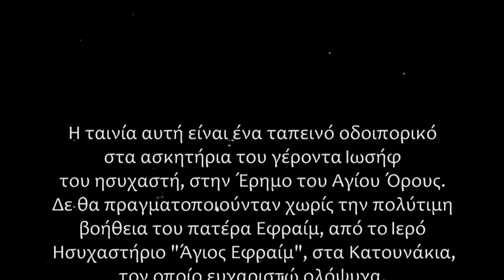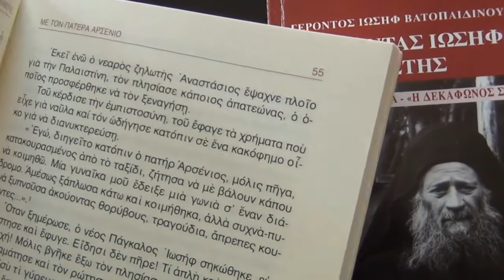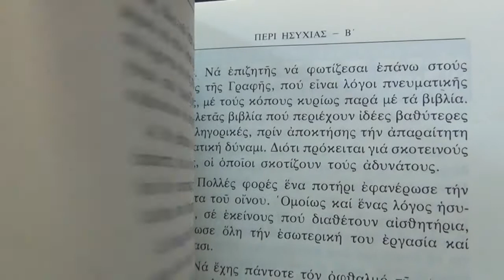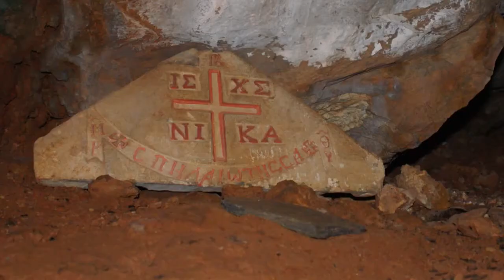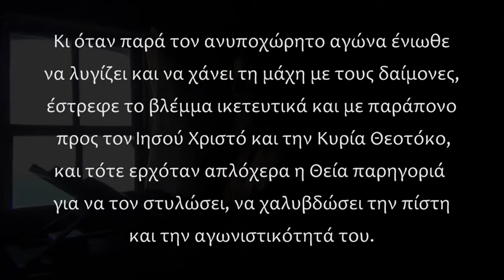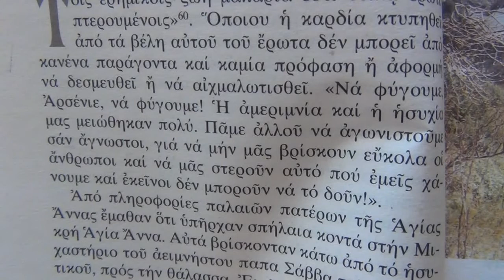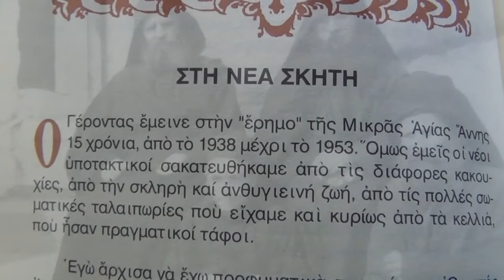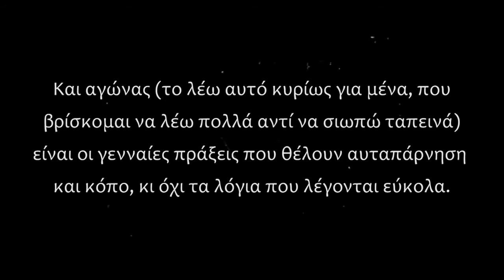Οδοιπορικό στα ασκητήρια του Γέροντα Ιωσήφ του ησυχαστή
Η  όμορφη ματιά του βίντεο ανήκει  στον χρήστη 030LAconfidential
Η παράγκα μας όπως δανείζεται λόγια Αγίων προς οικοδομή, έτσι μοιράζεται μαζί σας  και  αυτό το ευλογημένο ταξίδι στο μυροβόλο Άθωνα.